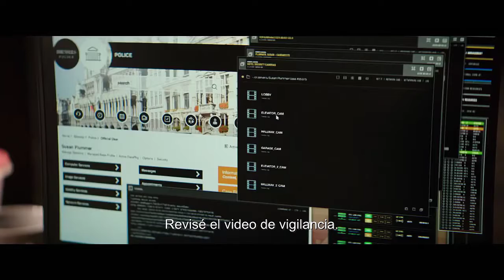el justiciero 2 (2020) (Estreno Amazon)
Próximos estrenos Amazon (Julio)
Subscribete es gratis !